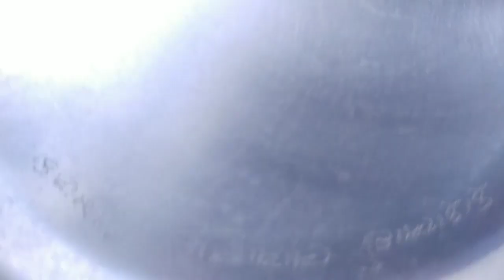आलू और चोली की सब्जी/लोबिया फली/Potato and Choli Vegetables / Cowpea Pods/Corset vegetable